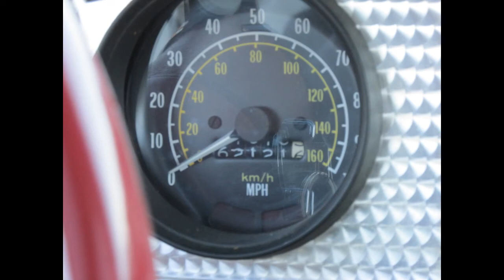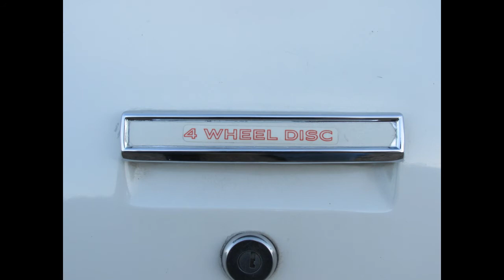1979 Pontiac Trans-Am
Pictures for my 1979 Pontiac Trans Am which is currently for sale.